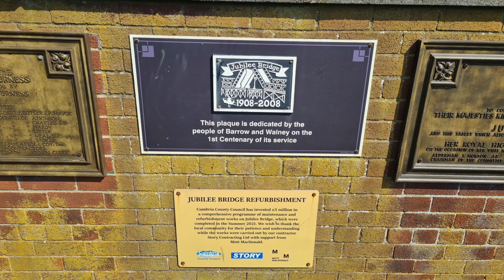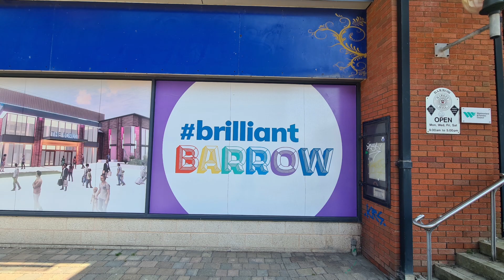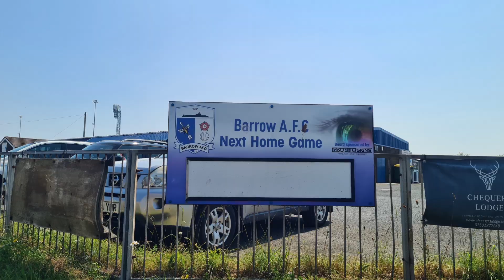BARROW DAY OUT PICTURES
Hello Jamie here and with another video, so these are my pictures, from my Barrow-in-Furness Day Out, across the day.